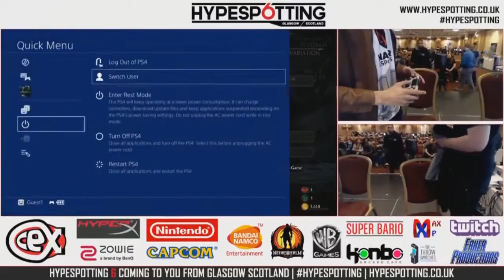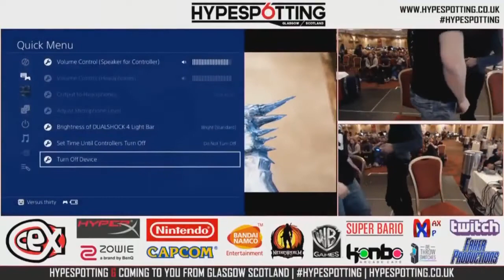Mortal Kombat X Hypespotting 6 TOP 8 -- Tekken Master, Madzin, Foxy Grampa, RazoR, İrish Mantis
Mortal Kombat XL Hypespotting EU Tournament